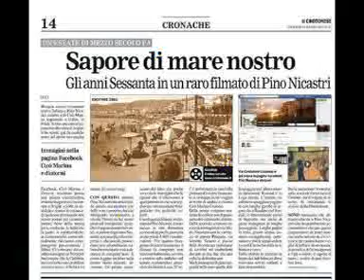Io ero la @ Equipe 84 @ "Quei favolosi anni '60/70"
Il nostro nuovo videoclip...
ai nostri canali per essere sempre informato
sulle nostre produzioni musicali...